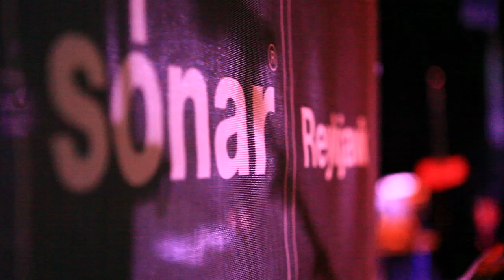Yamaha Yoga LIVE by Hermigervill at Sonar Reykjavik 2013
Closing his LIVE set with stunning piece from his album "Lausnin", Hermirgervill truly fulfilled the crowd request "Meira", which stands for "more".